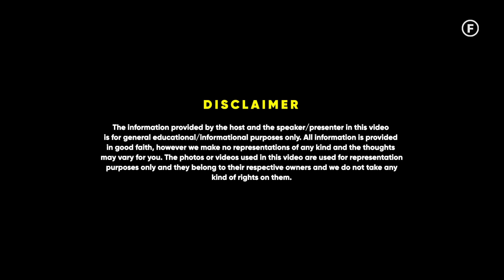Not Sleeping At Night Can Cause You Heart Attack? - Dr Pal | Raj Shamani Clips